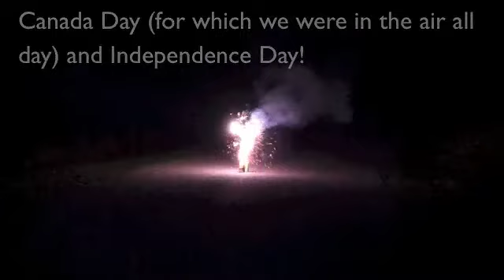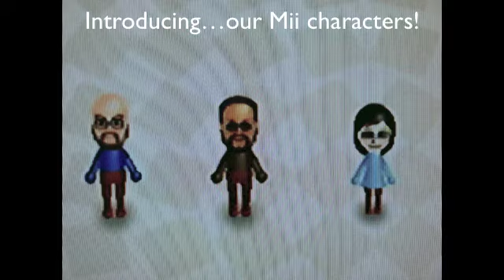April Verch Band - Verchual Road Diary #6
In Episode 6 of the April Verch Band's "Verchual Reality Series" you'll travel down the Verchual Road with April, Hayes & Cody as they celebrate Canada Day, Independence Day, enjoy some time off and perform in Asheville & Blowing Rock, NC and Madison, GA.

Thanks to Gabe Hirshfeld who composed the "sound track" to this episode.  The tune is called "Hoss n' Rumble".  Look for it and other great tunes on the upcoming Trimountain Sessions EP "Sloth, Indolence, and Torpidity" which features AVB's own Hayes Griffin along with John Mailander, Gabe Hirshfeld, Matt Witler and Josh Dayton.